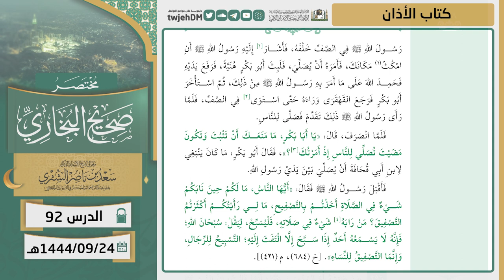92 ( مختصر صحيح البخاري | كتاب الأذان ) لمعالي الشيخ أ.د سعد الشثري | 24-9-1444